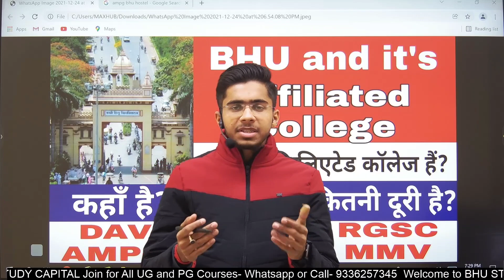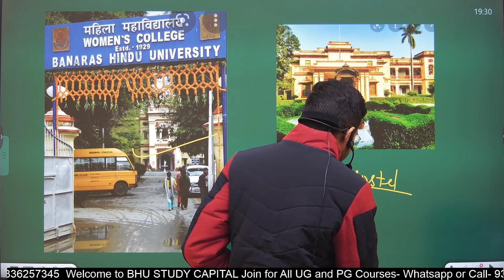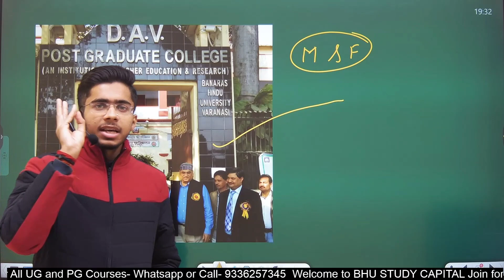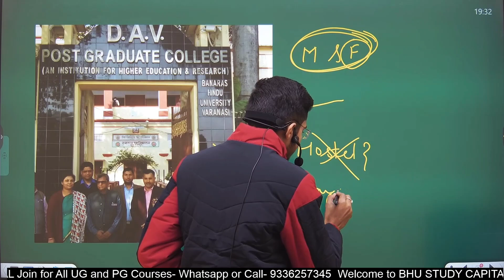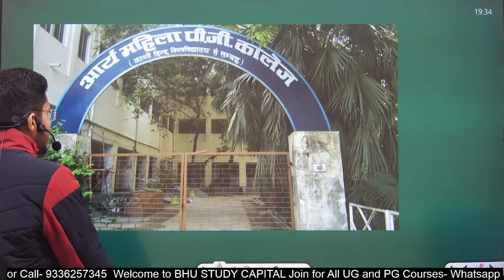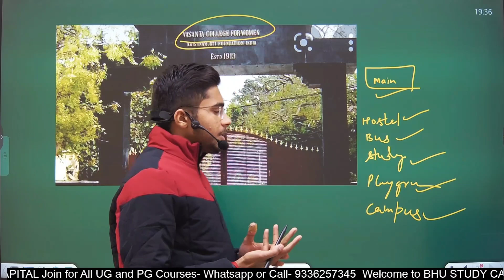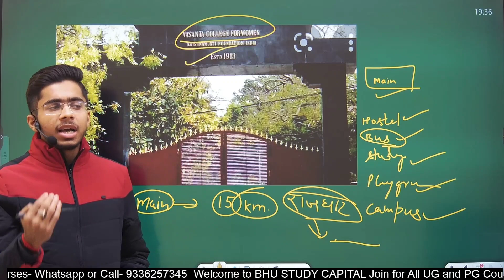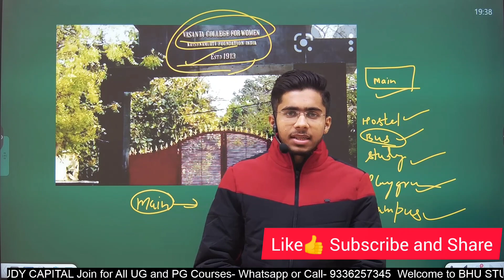BHU Affiliated College पूरी Detail VKM VCW DAV AMPG RGSC क्या है। BHU Affiliated College Counselling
BHU Entrance Exam Result 2021
BHU Entrance Exam 2021 Answer Key
BHU Latest Update
BHU Result Latest Update
BHU Answer Key Latest Update
BHU Update
BHU News
BHU Counselling

bhucutoff2021
bhucutoff2021
bhubacutoff2021
bhubsccutoff2021
bhuballbcutoff2021
bhullbcutoff2021
bhumacutoff2021

bhu ba arts and social science
bhu ba answer key 2021

BHU Entrance Exam Update 2021BHU Entrance Exam 2021
BHU Update
BHU Cutoff
BHU news

BHU Cutoff
BHU news